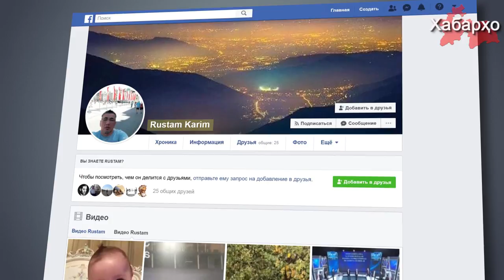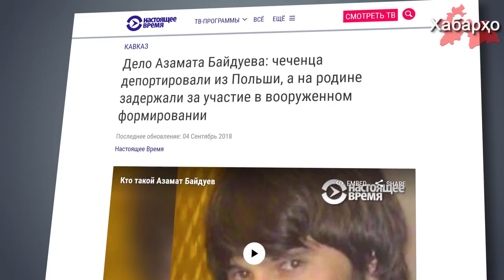Польша экстрадирует политических беженцев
Очередной политбеженец находящийся в Польше ожидает своей экстрадиции. Гражданин Узбекистана Рустамбек Каримов под давлением правоохранительных органов был вынужден покинуть страну.